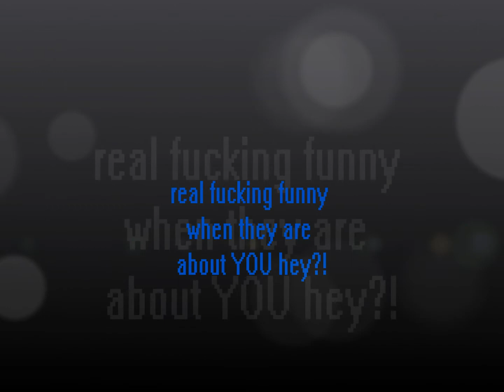Dead baby jokes?!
you want to make jokes about dead babies that are cruel and heartless and hurt those who have lost babies, well now the jokes on YOU quite litterally